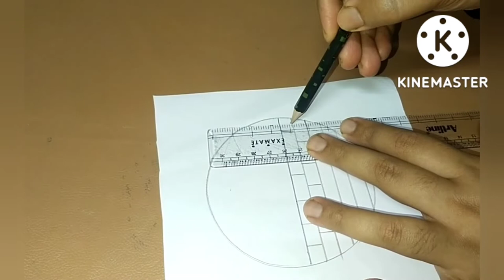Diwali Drawing /Diwali Drawing Easy/Diwali Poster/Diwali Drawing Easy Steps